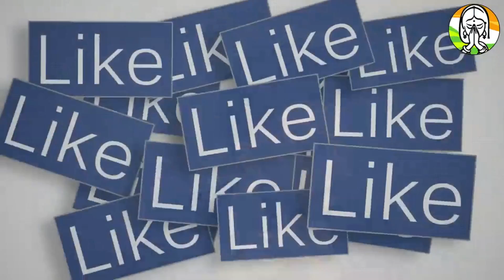गोरखपुर में महिला ने नाग को दिया जन्म, मां ने सांप को पिलाया अपना दूध तो लोग देख हो गये हैरान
उत्तर प्रदेश के गोरखपुर में महिला ने नाग को दिया जन्म, मां ने सांप को पिलाया अपना दूध

about this video :- दोस्तों गोरखपुर में एक महिला ने सांप को जन्म दिया है और यह काफी दिनों से एक चर्चा का विषय बिना बना हुआ था लोग जानना चाहते थे क्या किया महिला कौन है और इसमें बच्चे को जन्म कहां पर दिया है लेकिन मैं पूरा दिन उत्तर प्रदेश के गोरखपुर जिले में इस महीना का घर पड़ता है और यह महिला गोरखपुर के बहुत बड़े अस्पताल में हम सब को जन्म दिया है क्या लगता है यह खबर सकते हो सकता है एक महिला के पेट में क्या हो सकता है यह थोड़ा सोचने वाली बात है कोई भी खबर हो रहा है जो सपोर्ट है वह होता है और हम ही लोग देते हैं हमें इस तरह की पोस्ट आते हैं उसे कोई नहीं करना चाहिए बच्चों के ऊपर हमारे समाज के ऊपर असर पड़ता है यह महिला के पेट में जो सांप है खबर बिल्कुल गलत है और इस तरह का कहीं भी कोई खबर नहीं है लोग अफवाह फैला रहे हैं लोग सोशल मीडिया के द्वारा इसको डाल कर रहा है तो आप सभी से विनती है कि आप लोग इस तरह की खबर को बढ़ावा ना दें उसको आगे शेयर करें कि ना करें अगर आप लोगों के पास आता है आप लोग वही तो उसको डिलीट करके खत्म कर दें,